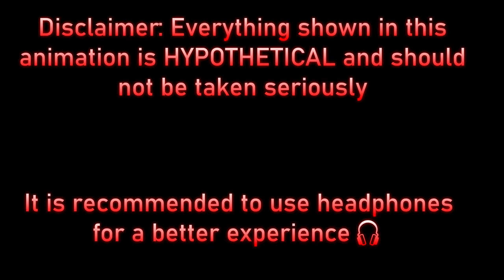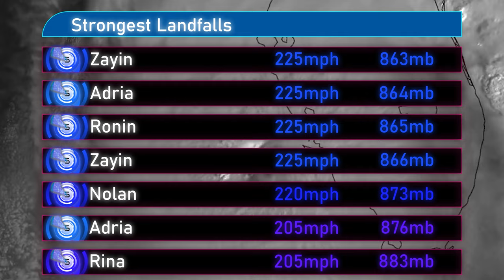2023 Hypothetical Atlantic Hurricane Season Animation V.2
After a two month wait, the final part to this continuous Northern Hemisphere nonsense has come; the 2023 Hypothetical Atlantic Hurricane Season. How would the Atlantic compare to the other two basins? What hidden events occurred behind the scenes? Will the Atlantic provide a storm stronger than Nongfa? Only way to find out, is to endure it. Enjoy this animation!

It has been a pleasure and pain to animate over 100 storms in 3 animations, so hyperactive hypos will come to a close, for now. I hope you enjoy this finale, and mainly I hope you all enjoyed this continuous trilogy! Don't worry though, there is far more to come on this channel, with a memorable season up next!

Credits:
JNLT - Base Map